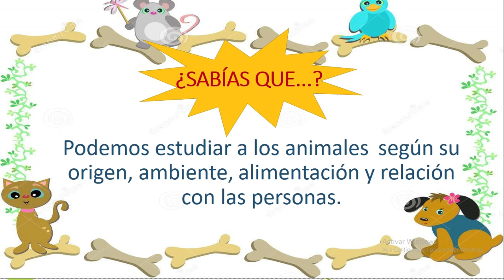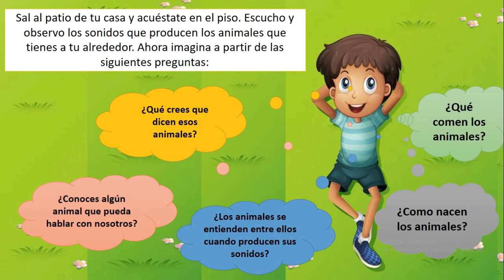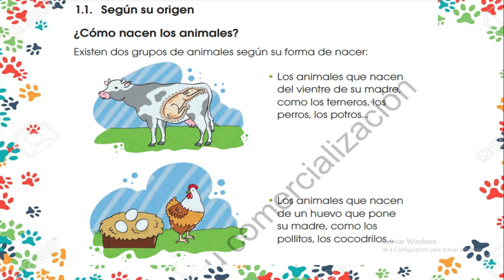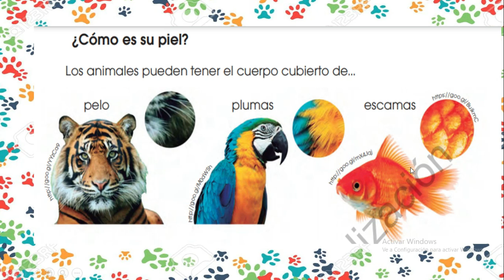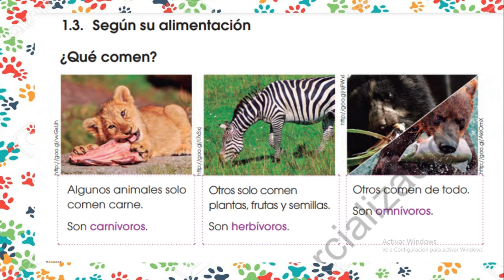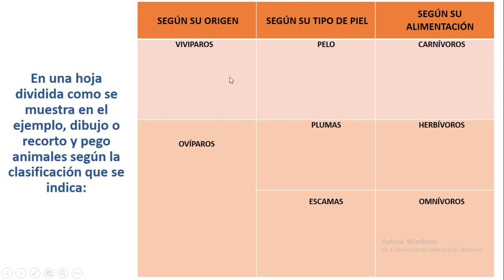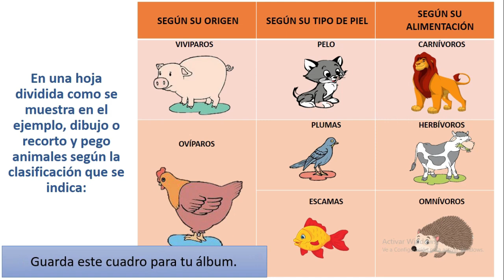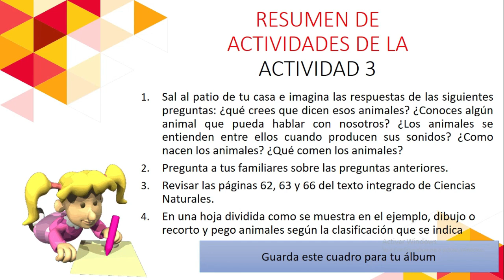Semana 15. 2° ELEMENTAL. Actividad #3. CONOZCO LOS ANIMALES (DEL 7-11 septiembre) Proyecto #2.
Hola niños y niñas! estoy muy contenta de compartir contigo la guía para realizar actividades que corresponden a esta semana.
Recuerden, si desean obtener el material con el cual realicé este vídeo, a lo pueden hacer en este link, es de forma gratuita!
Excelente día para todos! ♡♥